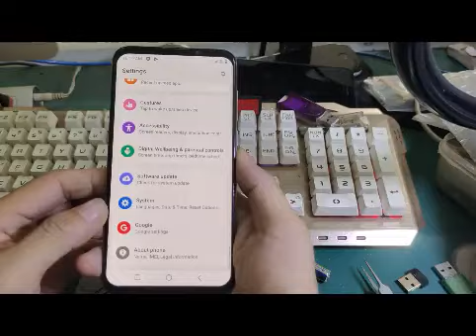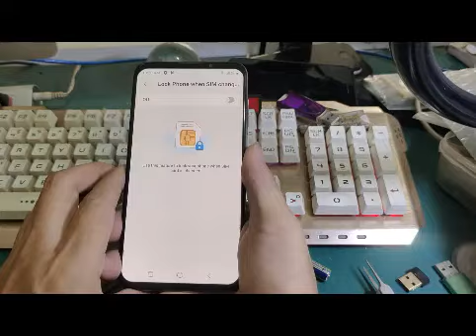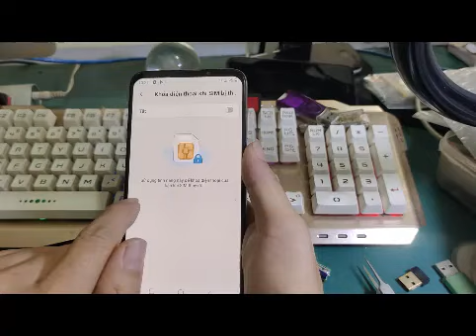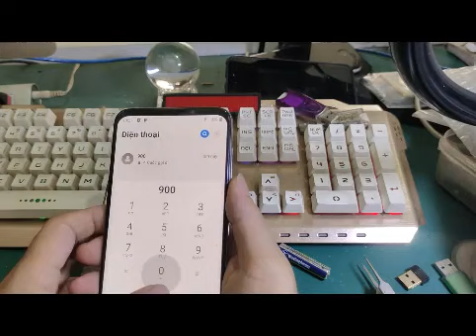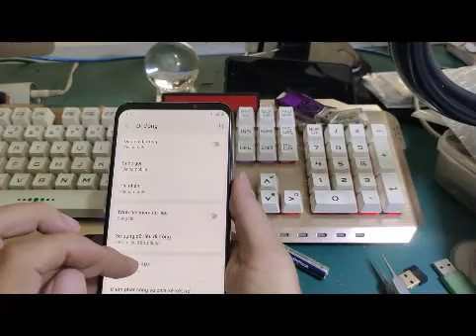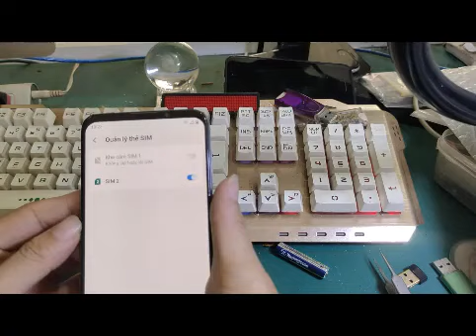Ninja Hattori New Episode || ninja hattori new 2023 episode anime cartoon episode 🆕🆕🆕 #3583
ninjahattori Ninja Hattori New Episode || ninja hattori new 2023 episode anime cartoon episode 🆕🆕🆕 #3583